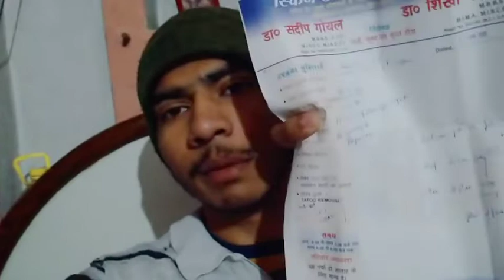My first vlog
Like over video & share 🇮🇳